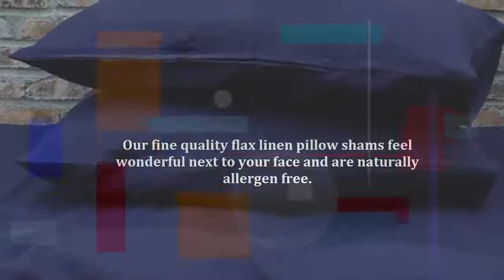Linen Pillowcases By Linenshed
Our exclusive range of pure Linen Pillowcases are designed to provide years of increasing comfort, with unrivaled softness you will love to rest your head upon.
Our fine quality flax linen pillow shams feel wonderful next to your face and are naturally allergen free.